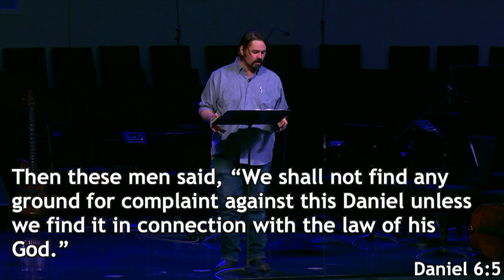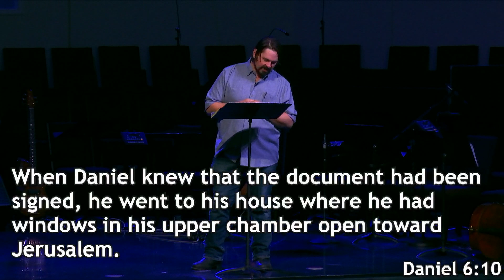Daniel 6 - God Orchestrates All Things - Chase Wooldridge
We are people sharing Jesus through lifting up Jesus, learning to follow Him, and leading people to know Him because people need the Lord.

We’d love to help you take the next step in your journey of faith, so if you have questions or just want to know a little more about Jesus or about our Church take a moment to fill out our connection card. We promise you aren’t joining just another spammy email list. You’re opening the door to a personal connection.